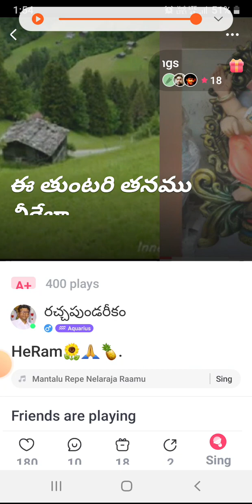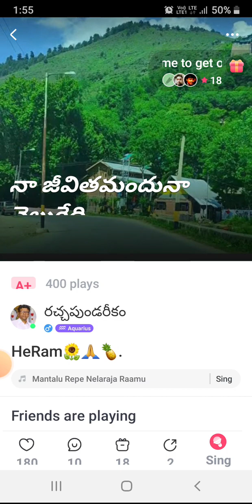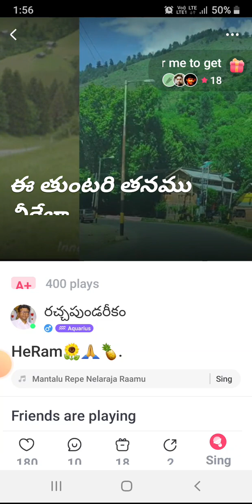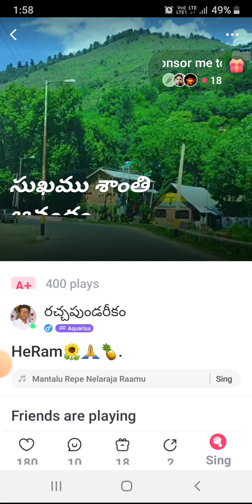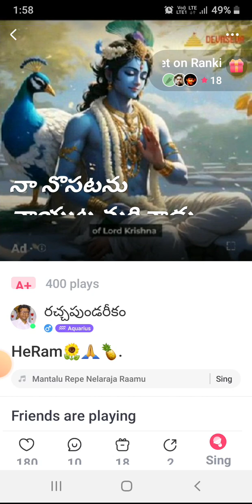Mantalu repe nelaraja 🌷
mastaru gari sooper hit song..🎸👏🌷